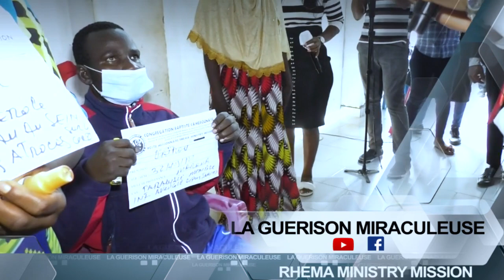le mari de cette femme était aveugle et paralysé, mais il trouve sa guérison à la B.I.R...